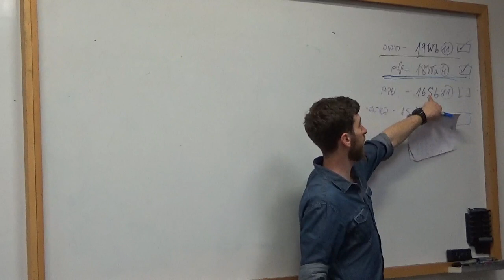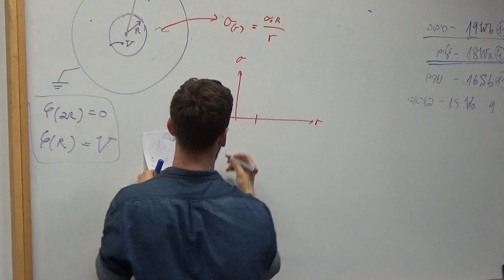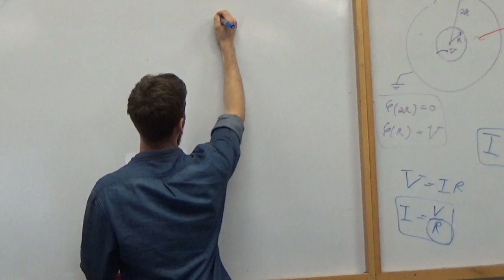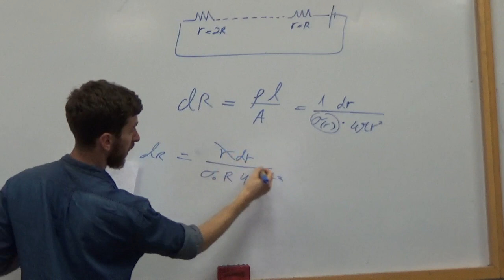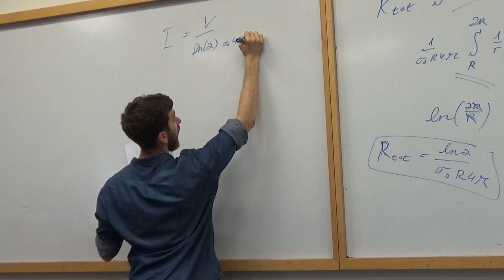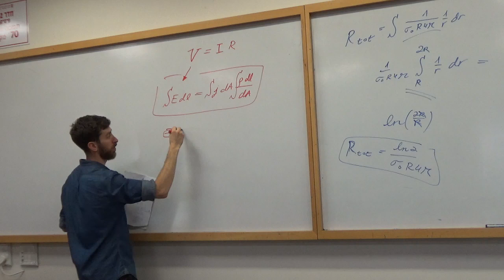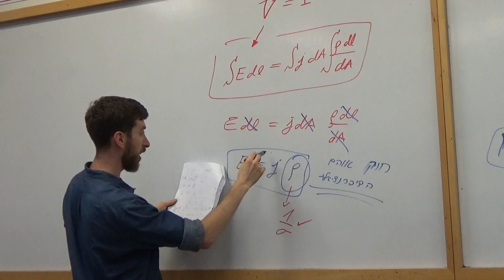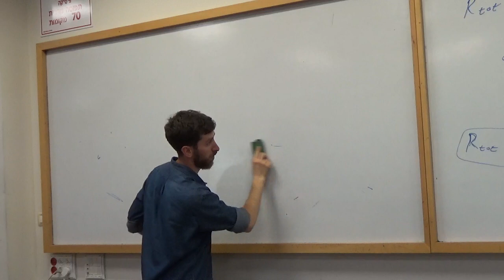16Sb11 פיסיקה 2 מתכוננים למבחן זרם והתנגדות